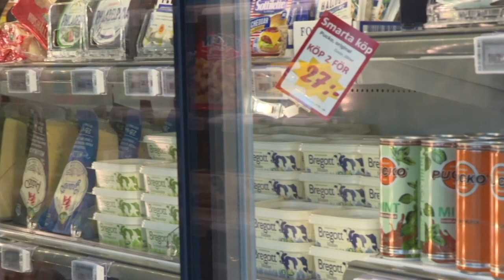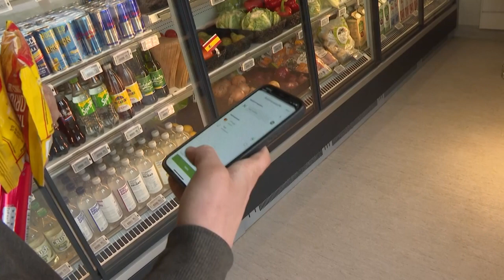Unmanned supermarkets to the rescue in Sweden's rural areas | AFP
In the Swedish village of Veckholm, the last grocery store closed more than a decade ago. Villagers were left with no choice but to travel half an hour by car to the closest supermarket until an automated, unmanned grocery store came to town in July 2020.